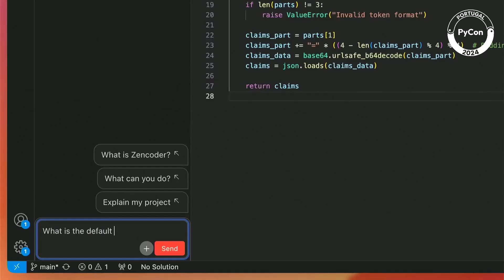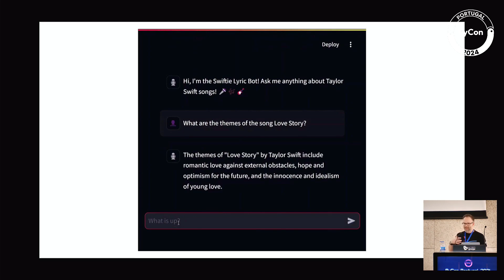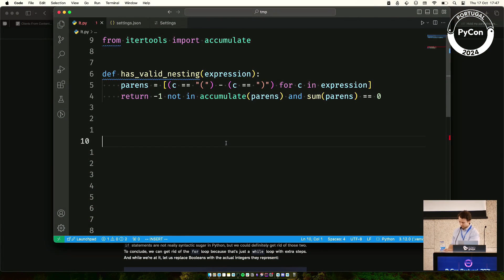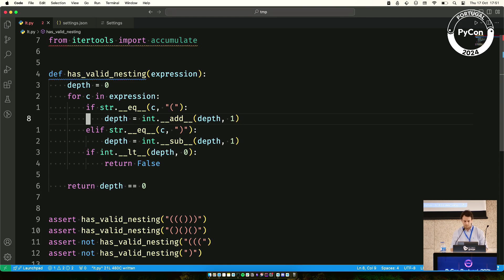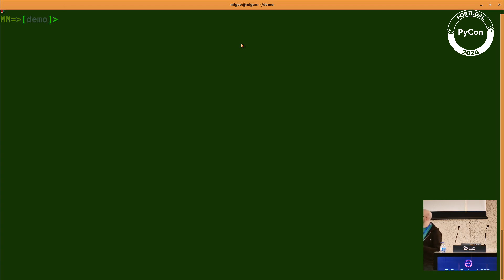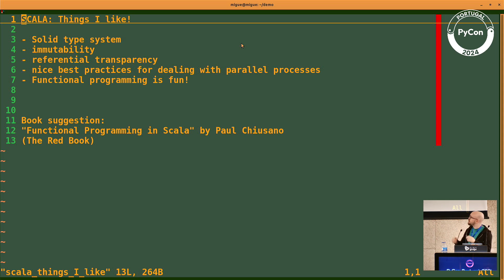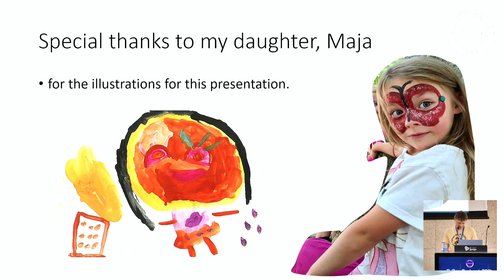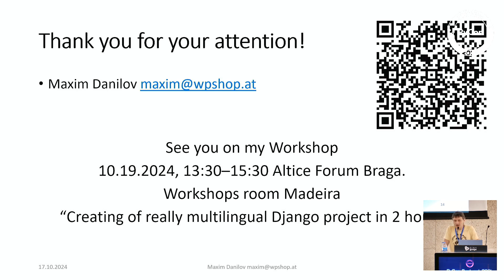PyCon PT 24 | Lighting Talks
Lightning talks from October 17th